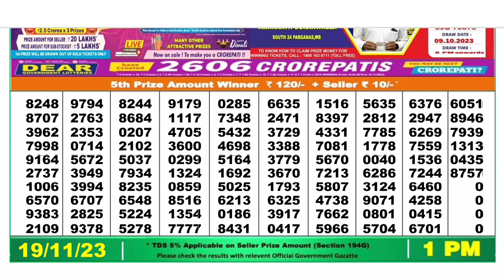Nagaland Lottery SAMBAD DEAR EVENING 1:00 PM RESULT TODAY 19.11.2023 | NAGALAND STATE DEAR LOTTERY